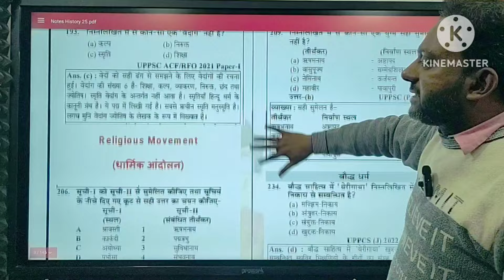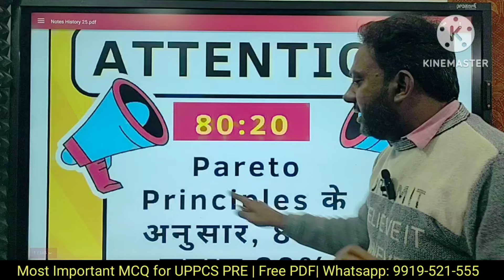Best Strategy for UPPCS PRE 2024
Best Questions for UPPCS PRE 2024
GET FREE PDF

Join,